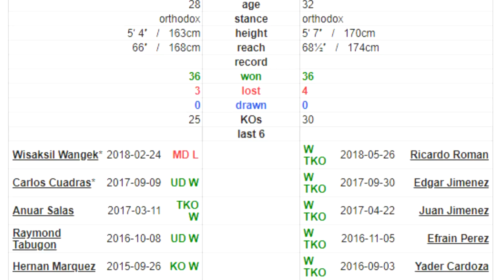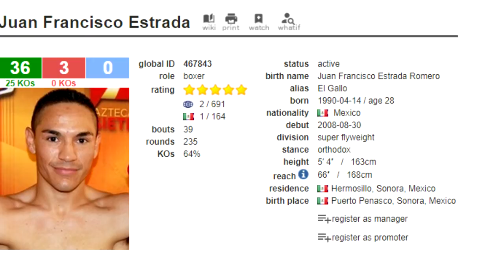SuperFly3 Juan Francisco Estrada vs Felipe Orucuta estelarizarán la Super Fly 3